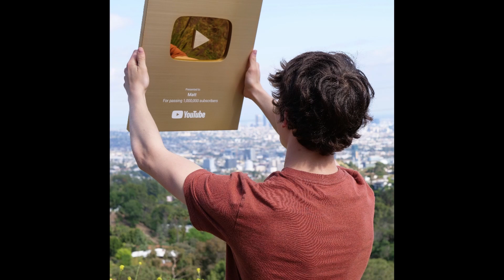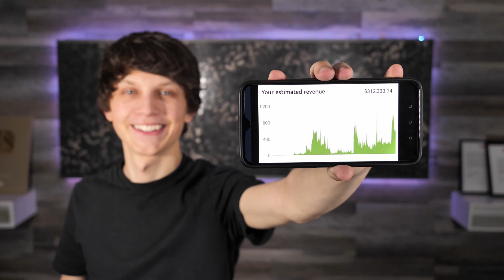A NIGERIAN MAN HAS DECIDED TO USE HIS WIFE AS HIS...................................................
This isn’t the first time he’s doing this. The most recent one happened three days ago. He came home and rang the doorbell but took minutes for his wife to open the door because she was using the toilet.